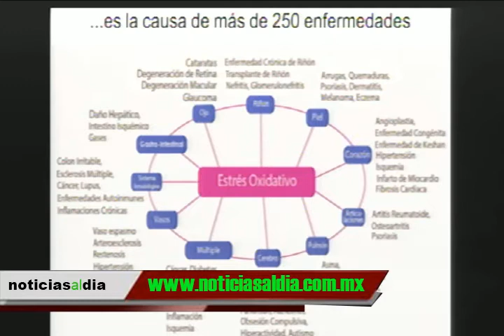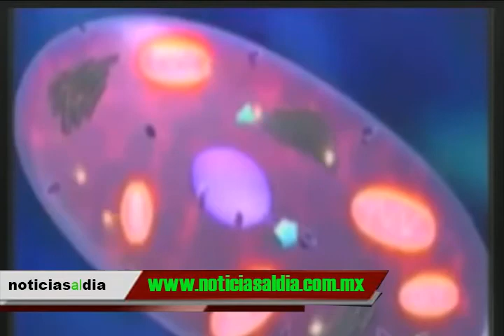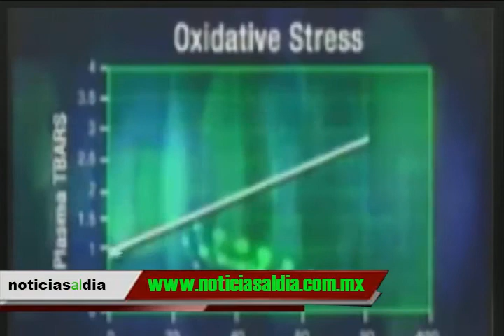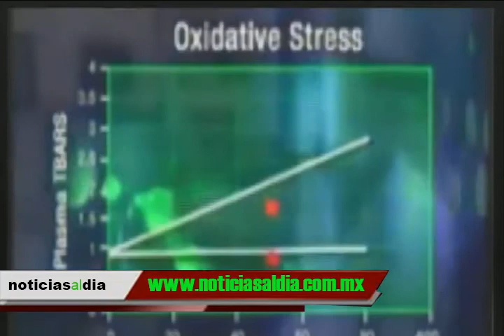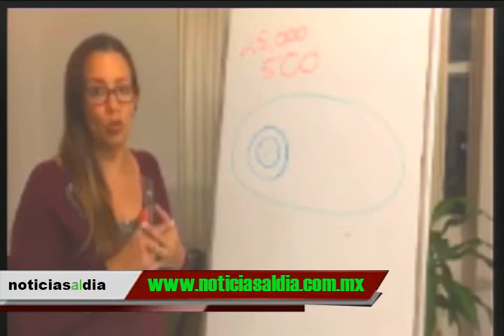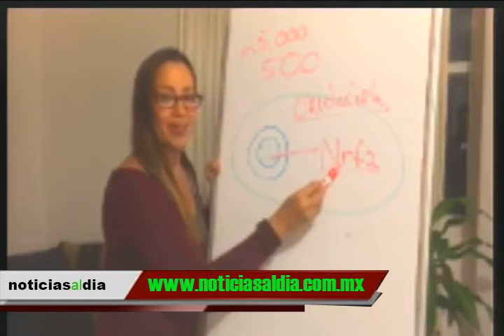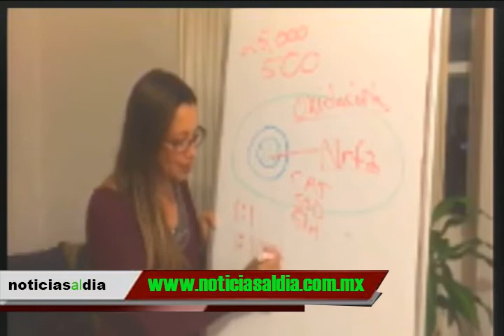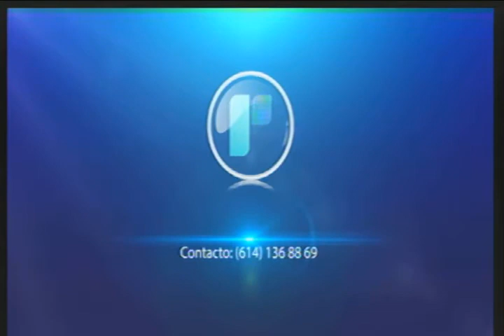PROTANDIM PARTEAGUAS CIENTIFICO CON HERACLIO SALAIZ